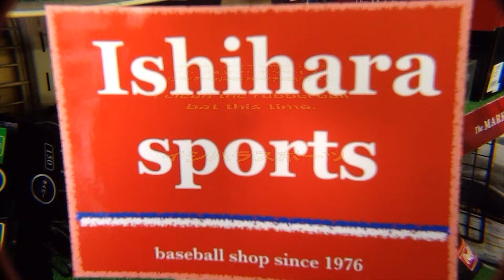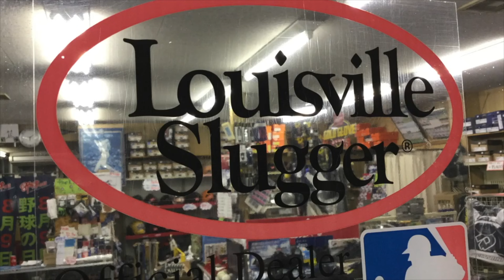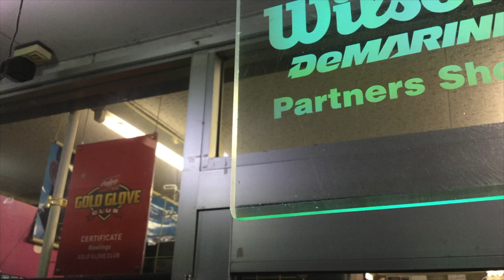比較！バット汚れ落し Cleaning the rubberball bats #1808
今日は軟式コンポジットバットの「汚れ落とし」をアップします。当店取扱メーカーのうち「asics バットクリーナー」「white bear レザーローション」「WorldPegasus ガツ落ち」「Rawlings スーパーストロングメンテナンスクリーナー」を試します。
I clean the rubberball bats this time. Thank you !